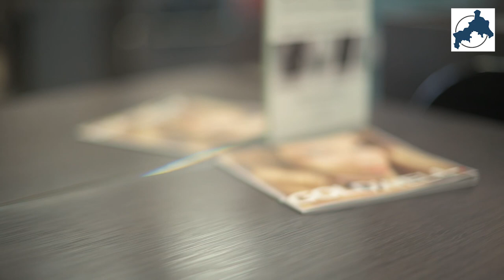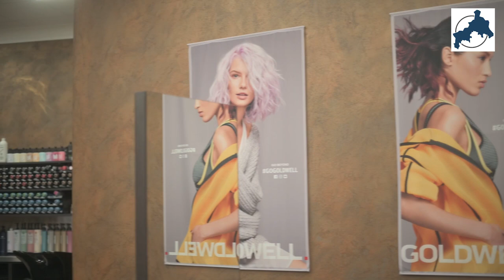Branche am Corona-Abgrund: Interview mit Friseursalon-Besitzer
Die Friseur-Branche trifft der Lockdown besonders hart. Ganz Deutschland diskutiert, ob die Salons wieder öffnen sollen. Im großen Video-Interview gibt der Geschäftsführer eines Friseurgeschäfts aus Alsdorf unbequeme Einblicke in einen gefährdeten Berufszweig.
Seit Mitte Dezember haben Friseurläden geschlossen. Anträge für Staatshilfen können noch gar nicht gestellt werden, während der Schwarzmarkt für Friseurinnen und Friseure boomt. Das ist eine Erkenntnis des großen Video-Interviews mit André Thomas. AK-Kurier-Reporter Daniel Pirker führte ein spannendes Gespräch mit dem Betreiber eines Friseursalons in Alsdorf. Thomas strahlte einerseits Hoffnung aus, gab aber auch düstere Einblicke in eine Branche, der Schlimmes droht. (ddp)